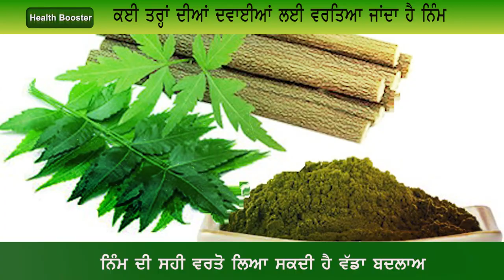ਲਓ, ਆ ਗਈ ਵੱਡੀ ਖ਼ੁਸ਼ਖ਼ਬਰੀ ,ਹੁਣ ਨਹੀਂ ਹੋਣਗੇ ਮੂੰਹ ‘ਤੇ ਕਿੱਲ ਮੁਹਾਂਸੇ, ਅਪਣਾਓ ਇਹ ਤਰੀਕਾ,ਸਮੱਸਿਆ ਹੋਵੇਗੀ ਦੂਰ